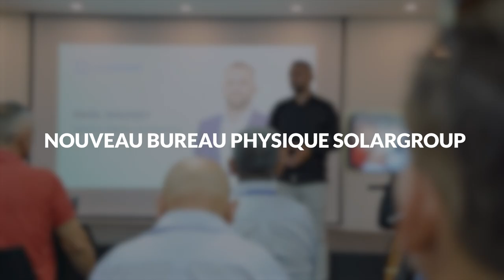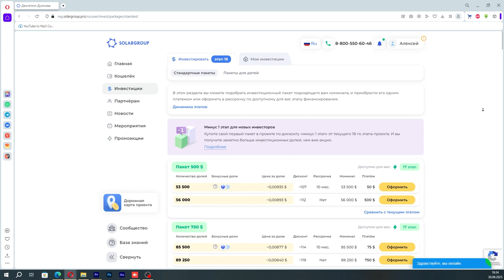Événements clés du projet en août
Le mois d'août dans le projet des "Moteurs Duyunov" a été marqué par un investissement record et l'accélération de la construction du BTEI "Sovelmash". Une grande partie du chantier a déjà été recouverte d'asphalte, sous lequel "se cachent" les réseaux de viabilisation. À l'intérieur du bâtiment, les travaux de décoration étaient en cours.

Regardez notre digest vidéo des événements, pour en apprendre davantage sur l'état d'avancement de la construction en août, ainsi que pour découvrir :

• le développement original dont le fonctionnement a été testé pour la première fois par les spécialistes de "Sovelmash",
• la délégation qui a visité la société,
• les détails de l'ouverture d'un nouveau bureau physique SOLARGROUP.

Cependant, si vous aimez recevoir des informations sur le développement du projet en direct, si le projet pour vous est plus qu'un simple investissement, alors participez à la conférence internationale SOLARGROUP. Cet événement aura lieu le 16 septembre 2023 à Moscou. L'inscription est en cours.